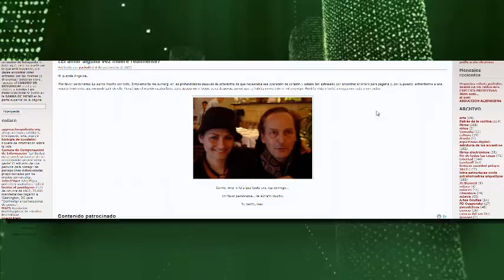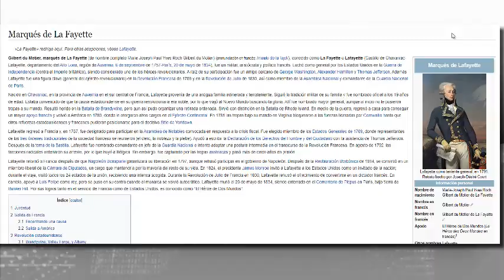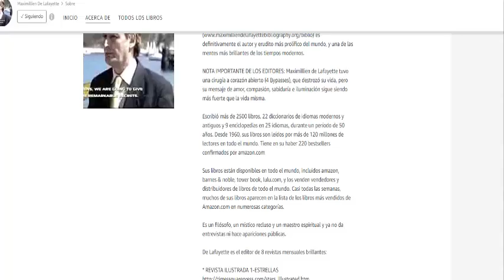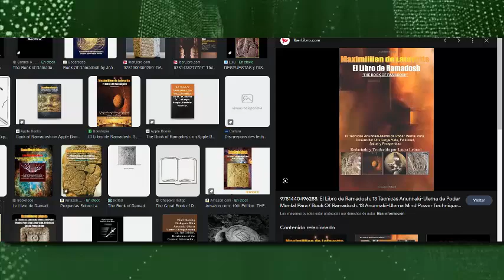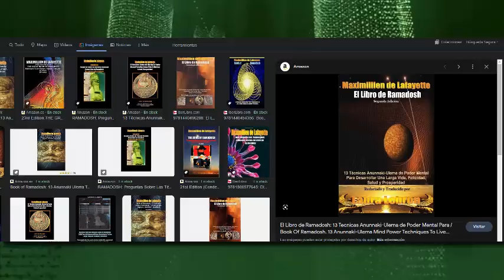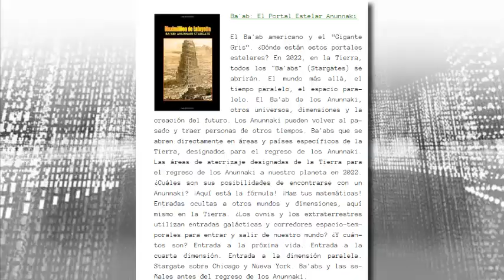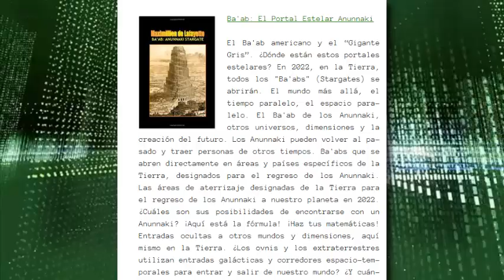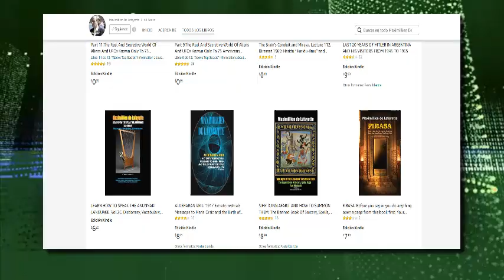EL EXTRAÑO CASO DEL CONTACTADO POR LOS ANUNNAKI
La verdad sobre los Arcontes 1:
La verdad sobre los Arcontes 2:
LA VERDAD SOBRE ARCONTES 3: